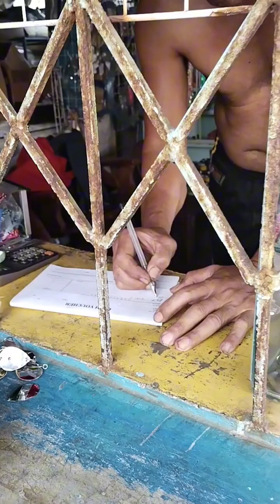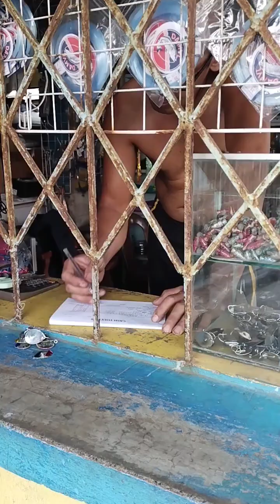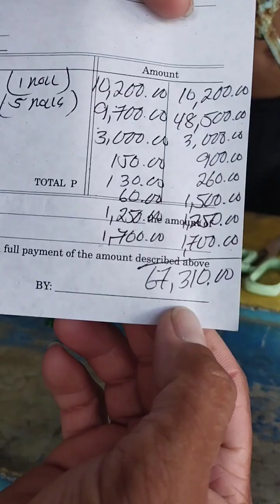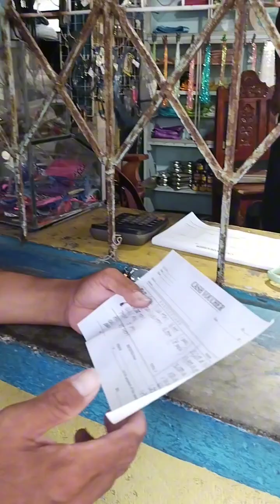nag punta aku sa jvt mga master para malaman kung saan na kau maka order nang mga pain